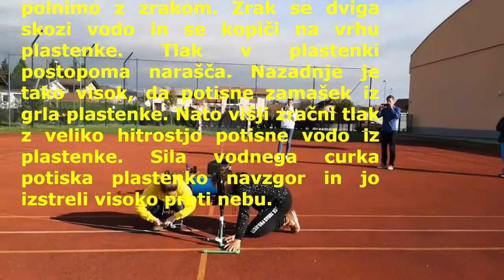Fizika, Izstrelitev rakete na vodni curek